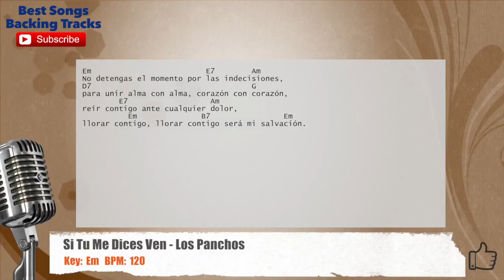🎙 Si Tu Me Dices Ven - Los Panchos Vocal Backing Track with chords and lyrics